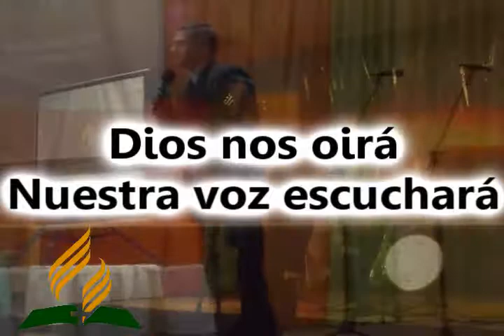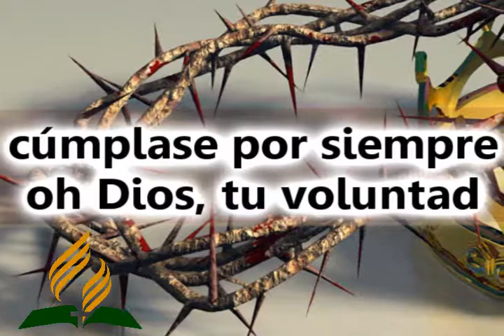Dios nos oirá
Semana de Evangelismo en Encarnación.